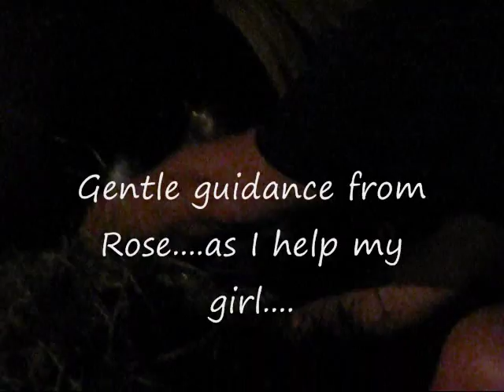Mustang Foal & Imprinting (best quality)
Mustang Sunny gives birth to healthy colt: Twinkle-Toes Teddy-Jack

4/24/09- Water broke at 12:45 and final delivery at 1:17am!